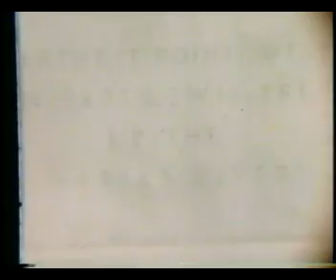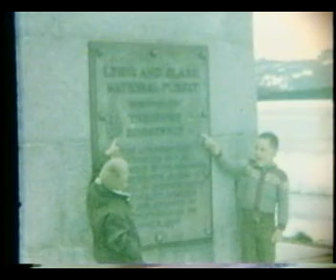meriwether Monument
road trip glacier and Lewis and clark Natl forest 1966